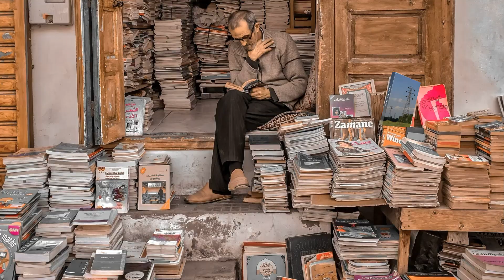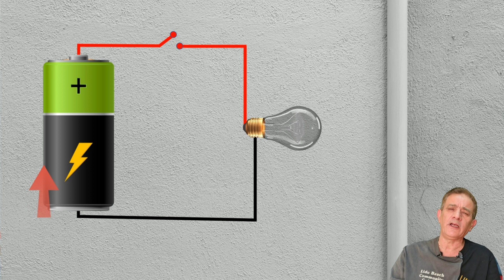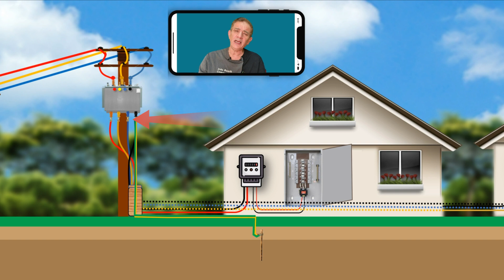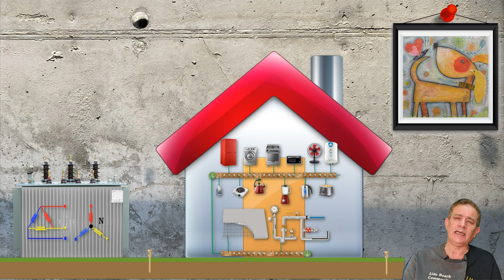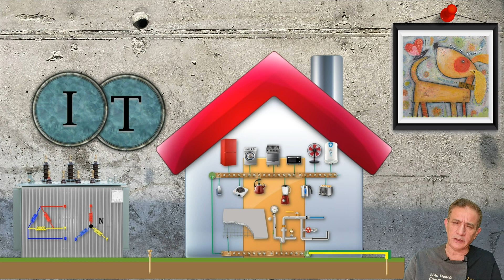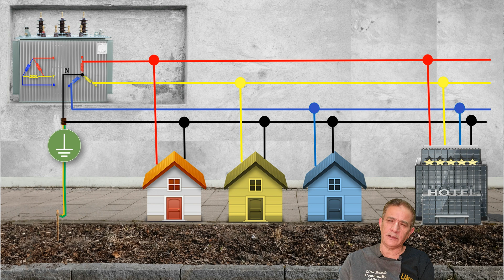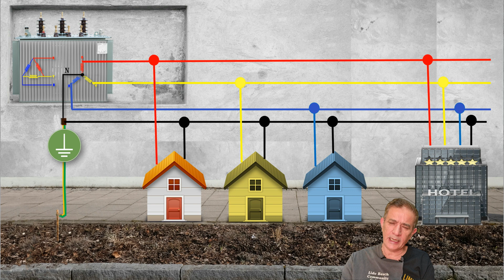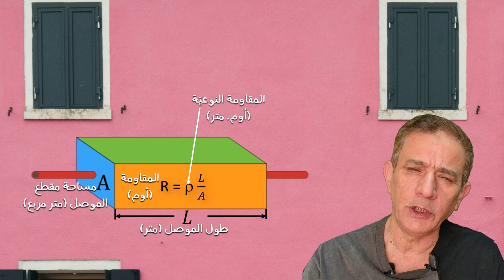الحلقة ١٤ أنظمة التأريض الكهربائي